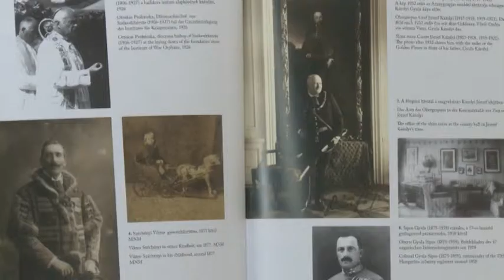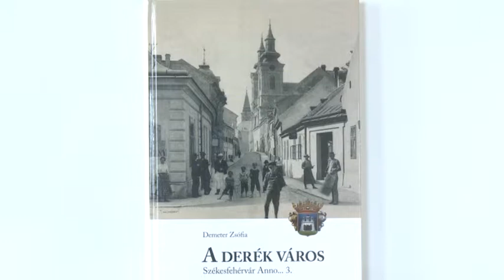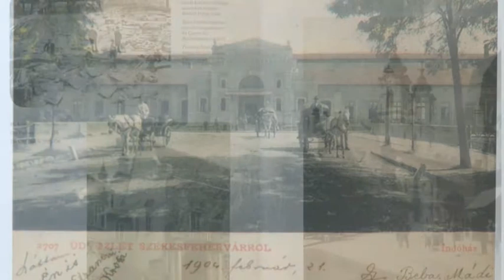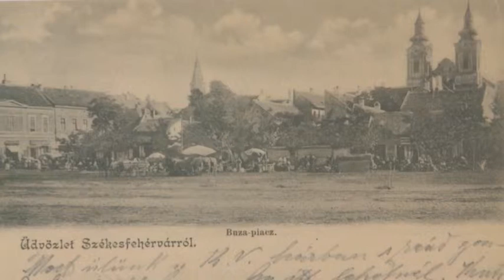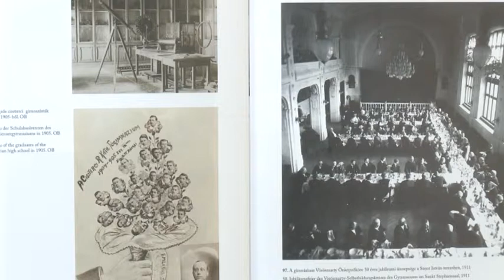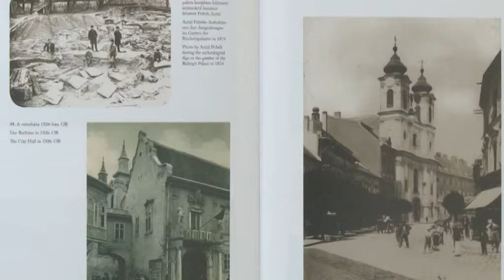2018.04.10. - Paletta magazin